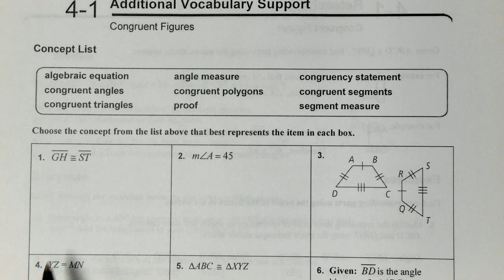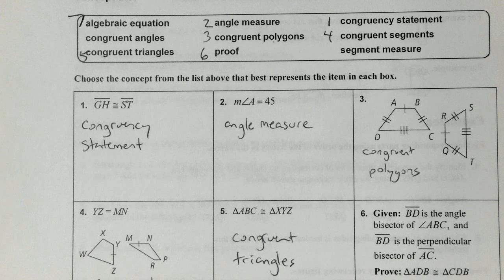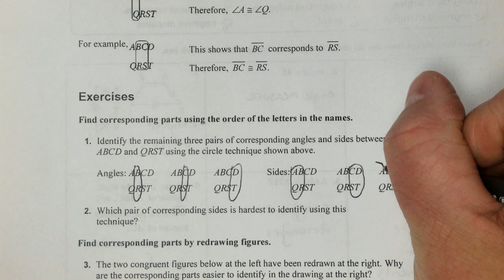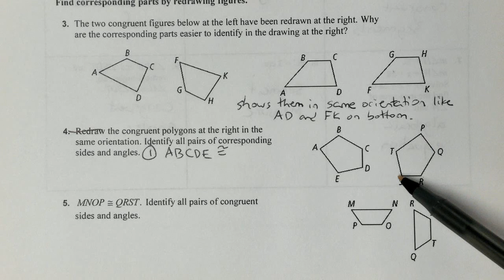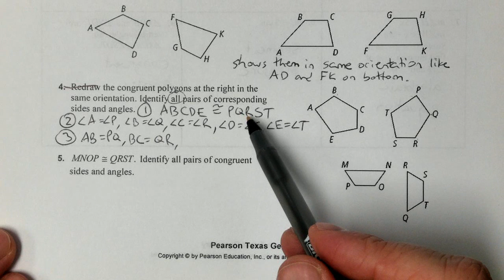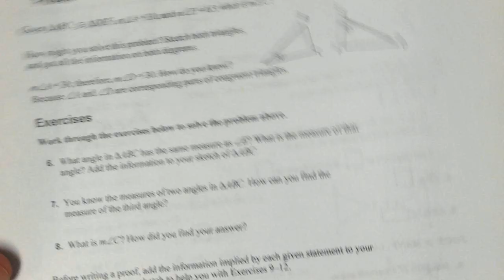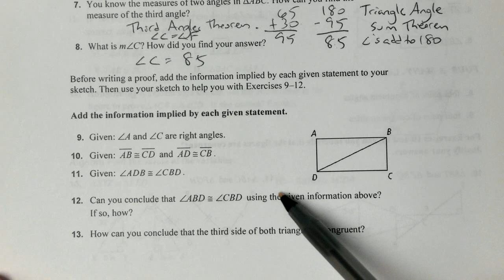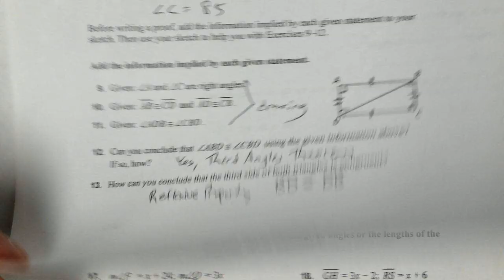Geo 4 1 Vocab and Reteaching